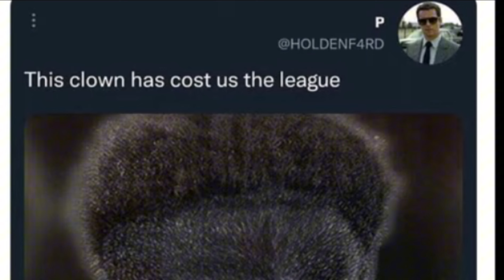Black Footballers Playing For England National Team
England is faced with the biggest Test.